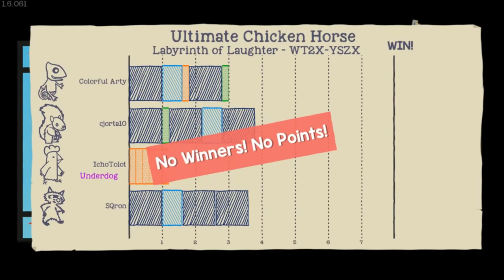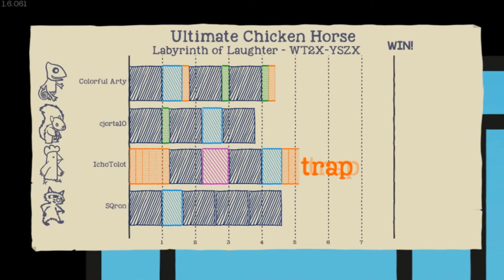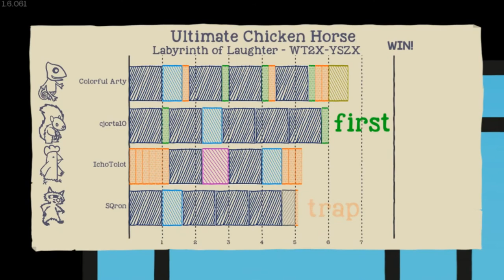THIS IS RIDICULOUS! - Ultimate Chicken Horse #6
The Labyrinth of Laughter is ALWAYS Ridiculous, but this one takes it to a new level...